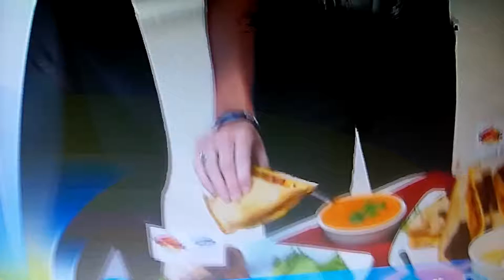BEST BURGER OF THE BAY AREA ( Bay Street Burgers)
Owner/op Chris ( POWDER ) Allen